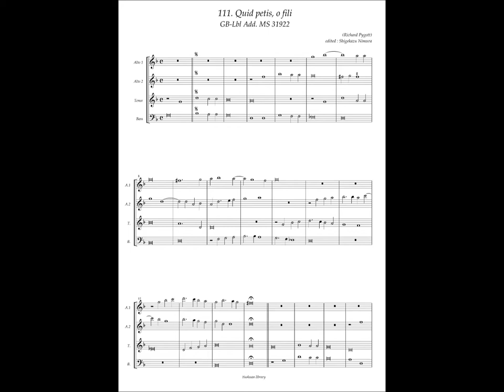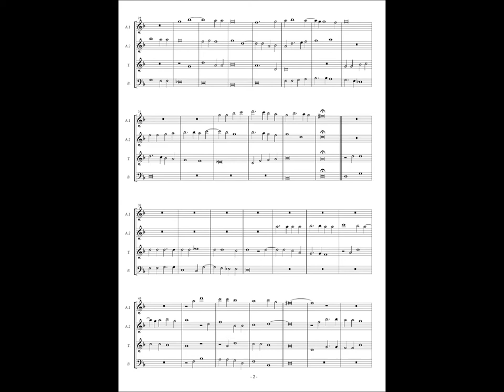GB-Lbl Add. MS 31922, No.111 Richard Pygott, "Quid petis o fili"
Richard Pygott(ca.1482 - late 1552)